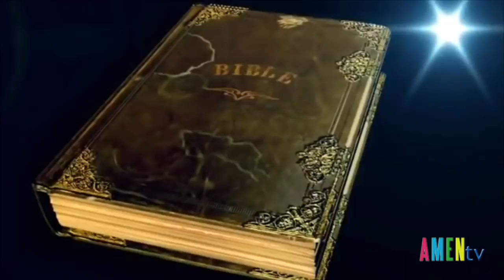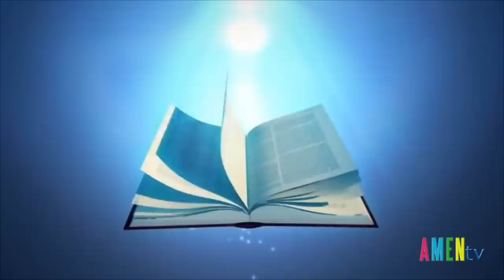Ngày Phán Xét Chung được kể trong sách Khải Huyền